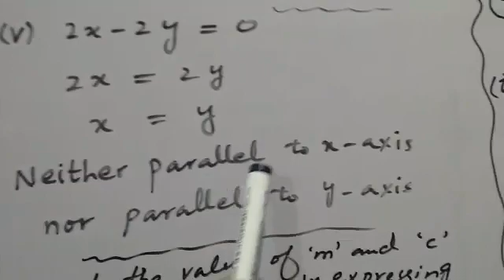Class 9th Mathematics Lecture #16 , Chapter #8 ( Ex.8.1 ) Q#3, 4 &5